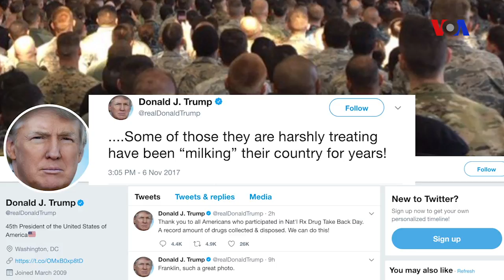ABŞ Səudiyyə Ərəbistanından korrupsiya işində ədalət və şəffaflığın təmin olunmasını istəyir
Səudiyyə Ərəbistanın vəliəhdi şahzadə Məhəmməd bin Salman ölkənin bir sıra yüksək səviyyəli rəsmilərinə qarşı korrupsiya ittihamları irəli sürərək, onların həbsinə göstəriş verib.